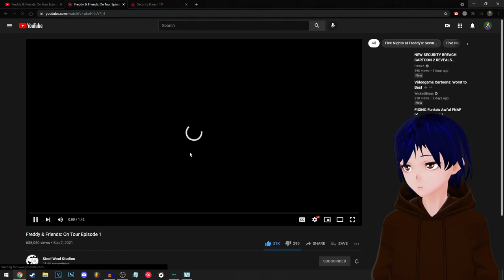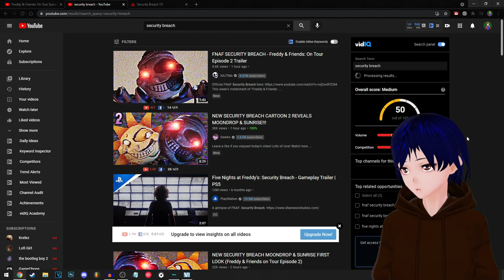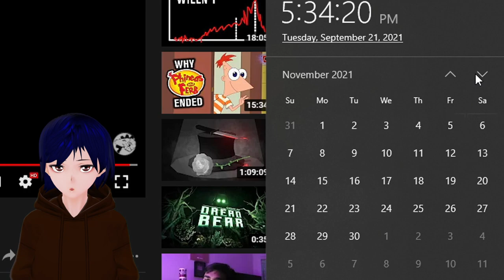Austin Reacts to Freddy & Friends: On Tour Episode 2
Welcome to my reaction to Freddy & Friends: On Tour Episode 2!